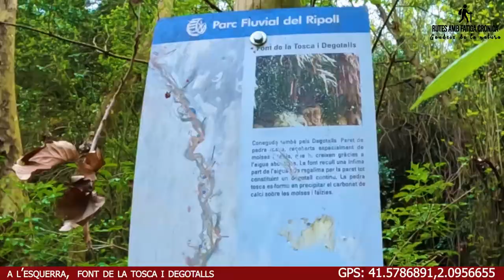(RFC) (002) Torrent de Colobrers - Sabadell - Vallès Occidental (CAT, ES, EN, FR)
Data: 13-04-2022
Clasificació: Fácil
Distància: Entre 1 y 2,4Km, depèn de l'inici de la ruta
IBP Index: 12

Subtitols/Subtitulos/Subtitle: Català, Castellano, Français, English
Idiomes texte: Català, Castellano

CATALÀ
Hi ha tres possibles inicis.
Des del mes llunyà al de mes a prop d’inici de la ruta.

1.-  Nosaltres vam començar la ruta a *l’Área de pícnic de Sant Vicenç de Jonqueres*.
Deixant l’àrea a la dreta i travessant el riu Ripoll,i girem a l’esquerra passant per la bassa de Can Català o es poden admirar ànecs i altres espècies d’ocells. Seguint el camí durant gairebé 1Km deixem a l’esquerra un pont peatonal i continuem 240m  mes on comença la ruta. En total 1,4 Km fins l’inici

2.- En el pont peatonal hi ha espai per aparcar. En total 300m fins l’inici de la Ruta

3.- A la Masia Can Pagès hi ha algun espai per aparcar i es l’inici de la Ruta

La ruta comença amb una baixada pronunciada i ja quedem a nivell del Torrent.
A 300m a l’esquerra i senyalitzada, la Font de la Tosca i Degotalls.
Desprès de 300m mes, arribem a La Foradada. Cal observar les advertències de perill del lloc.
Desprès de travessar uns quants ponts, tot travessant el Torrent i pujant, s’arriba al final de la ruta que, tombant a l’esquerra i desprès de 200m ens porta a la Font de Can Moragues.

De l’inici fins la carretera son 1000 metres aproximadament.
Es pot gaudir de la frondositat i els cants dels ocells.
No vam veure restriccions per fer picnic però si d’entrar al Torrent i tocar aigua.

Vídeo intro:
Video by Виктор Рогов from Pixabay